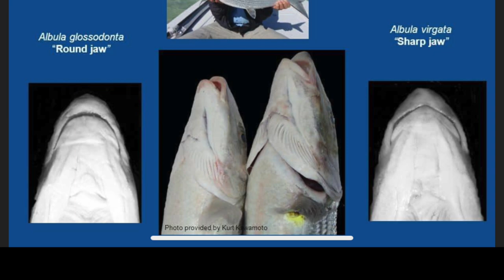Oio (Bonefish) Fishing in Hawaii, ON FIRE FISHING HAWAII, EP. 27,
Oio fishing in Hawaii. We went Dunking on the flats for some oio bonefish. I   went with my firefighter buddy Keith Char, dunking for oio and having a great time.

I am a fire fighter that loves to fish and dive..This is fish and dive channel that does a lot of catch and cooks, made for fishing people like yourself...so let's go fishing. I'll show you How to fish, dive, spear fish , three prong, free dive, inshore fish, troll, and more. with lots of helpful tips and tricks to find and catch more fish. Come with me and my friends, on our adventures in Hawaii.

If you want to send me a product to try or use on the show, please feel free to do so...

Joe Wadahara
45-214 MAKAHINU St.

If you take a picture of your catch and hashtag it
I'll try put it in a montage at the end of my weekly videos.
Mahalo Again for all the love and support

Artist: Captain Ronald Johnson and FF1 Scott Jackson

Mahalo to :
Aku Eye Lures Hawaii